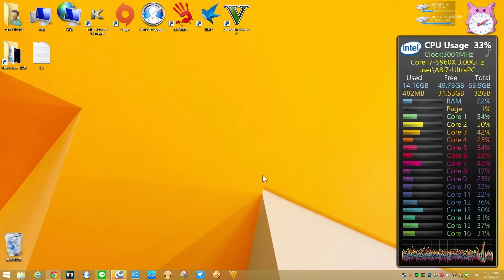『A.NO』俠盜獵車手5：U NOOB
純屬娛樂╮(▔▽▔)╭
［請使用1080p HD高畫質播放此影片］
我的名子叫A.NO您也可以叫我A8 !! ^__^